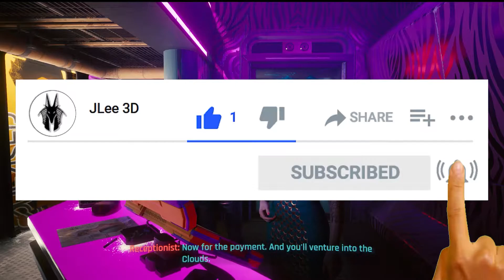Clouds Dollhouse | Cyberpunk 2077 #13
Cyberpunk 2077 - Corpo Start Gameplay
#13 Looking for Evelyn in Megabuilding H8: Clouds Dollhouse. I thought "Angel" is a Joygirl. Samurai!!!